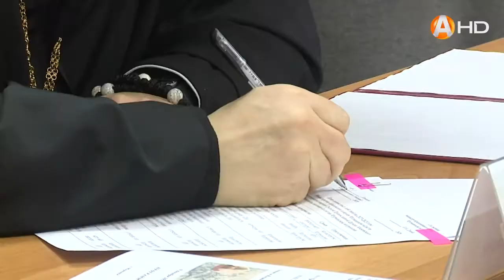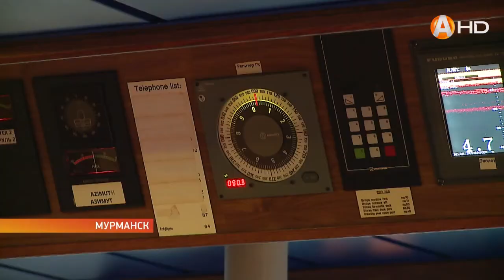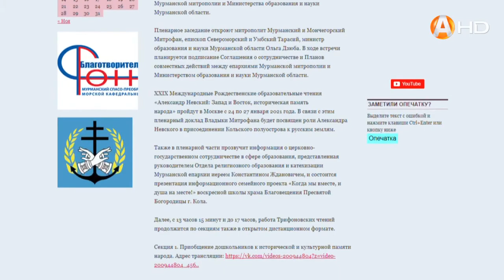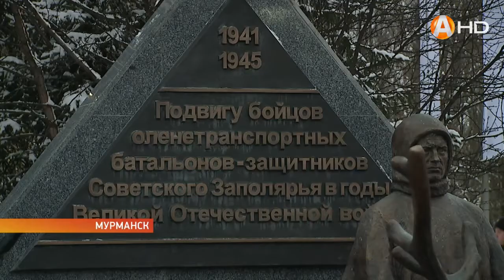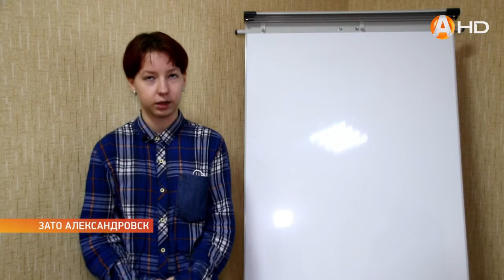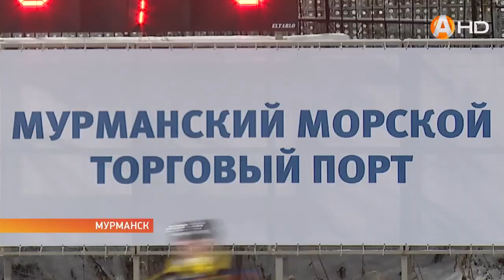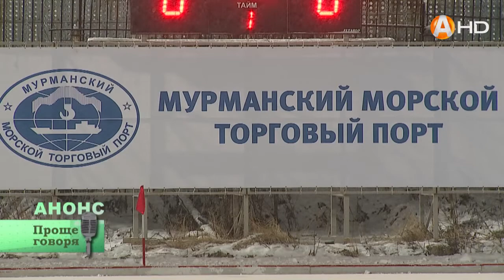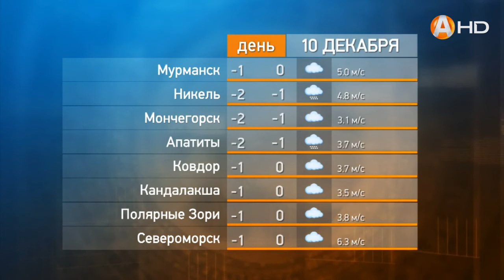Новости 0912 HD720